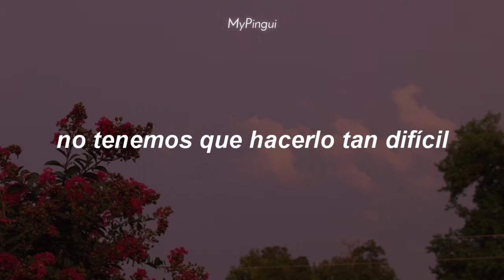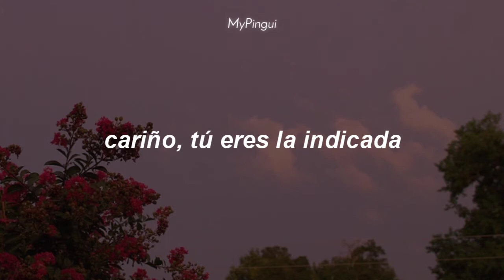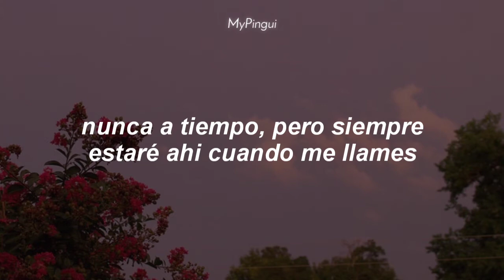Lauv - 2021 (sub. español)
Si quieres que haga la letra de alguna canción o la traducción déjamelo en los comentarios ❤️

Resolución HD 720p48